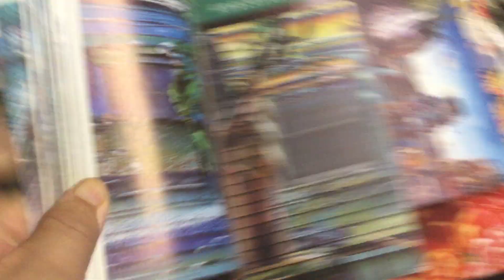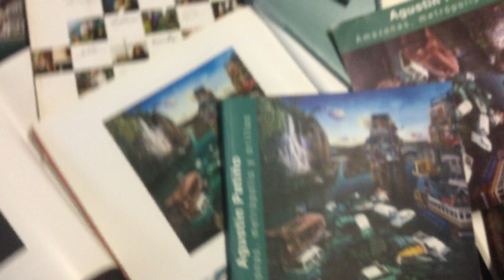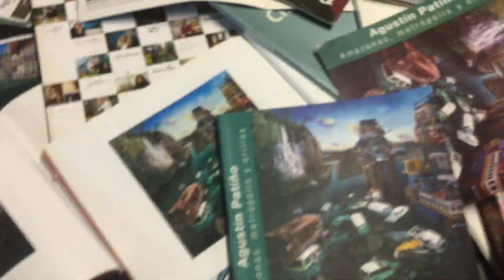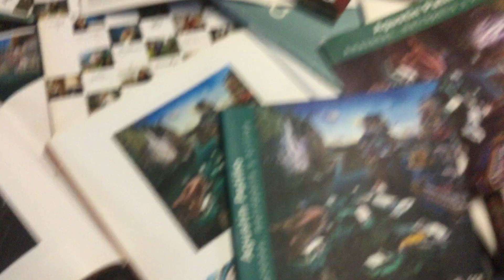..1mundo EartH….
Ecuadorian artist Agustín Patiño's will hold his latest Providence mural, entitled "The Air Museum", Patiño's 160' x 30' mural “The Air Museum” …